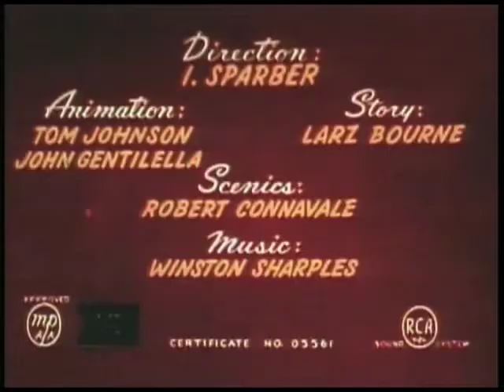Bride and Gloom Popeye アニメーション мультфильм dessin animé bajki 卡通 الرسوم Animation Video